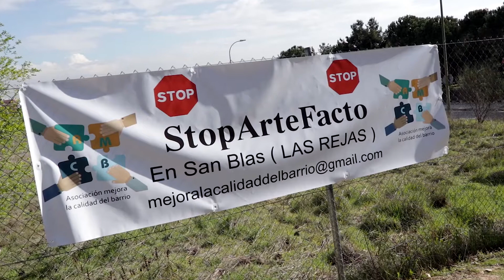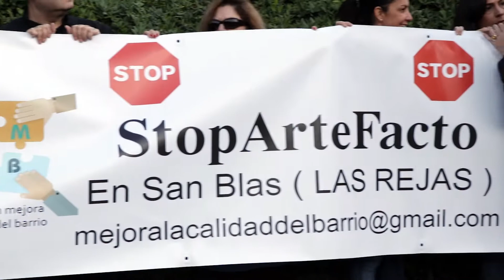Aguirre visita a los vecinos de Las Rejas que protestan por la instalación de un nuevo ArteFacto